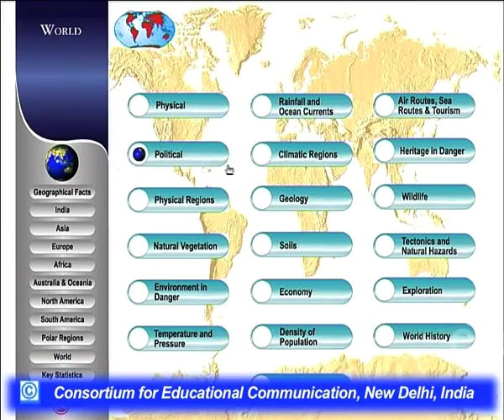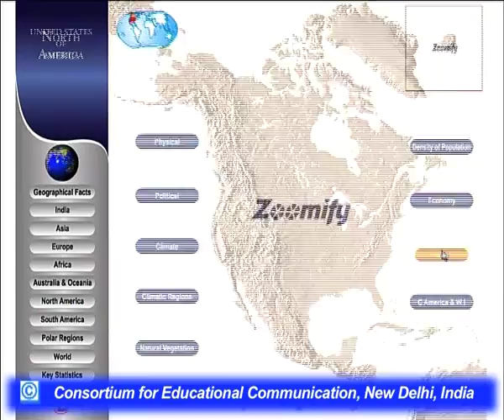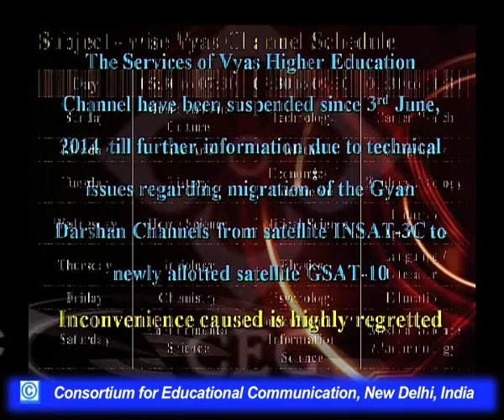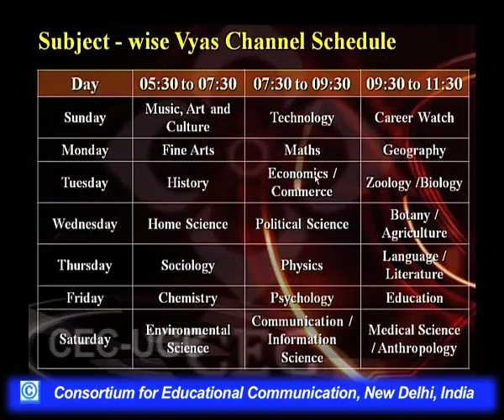World Geography Through Map -III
This Lecture talks about World Geography Through Map -III